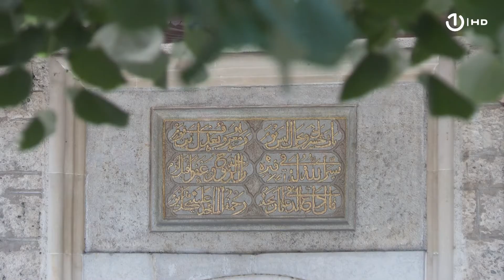Fundus: Turbe Gazi Husrev-bega - 12.03.2022.